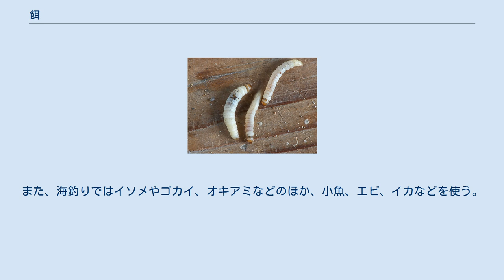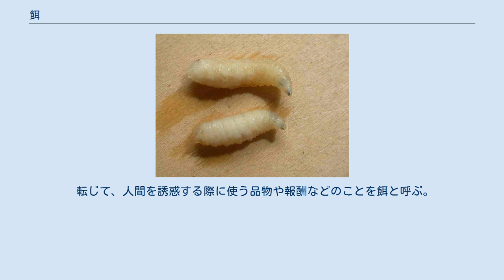餌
餌（えさ、え、じ）は、動物が自らの糧として獲得する食料のこと。
また、動物を飼育や捕獲するための食物である。
ベイト（英: Bait）とも呼ばれる。
 漢字「餌」は、本来は餅の一種、あるいは一般化して、食べ物全般を意味する。
この意味は熟語「食餌」「薬餌」などに現れている。
 飼育している動物に与える。
特に、畜産や養鶏など事業として飼育する家畜に与える餌は、飼料という。
牛馬などに与える、刈り取った牧草や干草などを飼葉（かいば）という。
 動物を捕獲したい場合に、その動物を誘い出すために使われる。
誘引餌とも。
実際にはその動物が食べられないものでおびき出すこともある。
動物を誘引餌（ベイト）でおびき出して捕らえるわなをベイトトラップと呼ぶ。
また、餌でおびき出して動物に近づき、次第に人間に慣れさせるのを餌付けという。
 微生物を餌で釣り出すのを釣り餌法という。
 ミミズ（Red wiggler） サシ ワックスワーム（Waxworm） 釣り餌（英: Fishing bait）。
 釣り針に取り付けて魚が針に食いつくようしむける。
対象魚の性質と釣りの方法に応じて使い分ける。
 素朴な釣りでは、その場で得られる小動物を餌にする場合が多い。
たとえば渓流釣りではトビケラなどの水生昆虫の幼虫、あるいはその周辺で見られるそれらの成虫を使う。
また、海釣りではイソメやゴカイ、オキアミなどのほか、小魚、エビ、イカなどを使う。
これはそこに棲んでいる魚類はその場に見られる小動物を本来の餌としているので、それを餌に使うのは理にかなっている。
一部には魚肉ソーセージや果物などを餌にすることもある。
 ミミズ（Red wiggler）、サシ（Rat-tailed maggot）、ブドウ虫（Waxworm）、イクラ（Salmon roe）など渓流釣り餌として、イソメ（Eunicida）、ゴカイ（Hediste diversicolor）、オキアミ（Krill fishery）などは海釣り餌として市販されている。
 針につけない場合もある。
また、魚を一カ所に呼び集めるために餌をばらまくのをまき餌という。
 釣りの餌には、生き餌、練り餌、疑似餌、まき餌、ボイリーがある。
 転じて、人間を誘惑する際に使う品物や報酬などのことを餌と呼ぶ。
この場合の餌は、食物でないことのほうが多い。